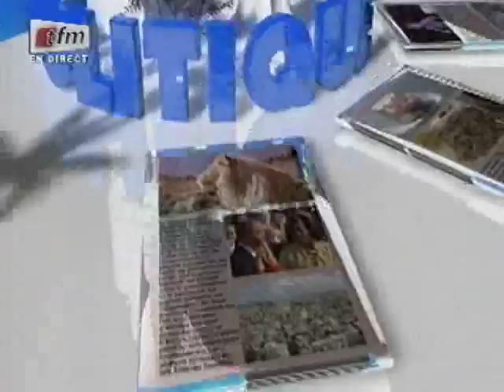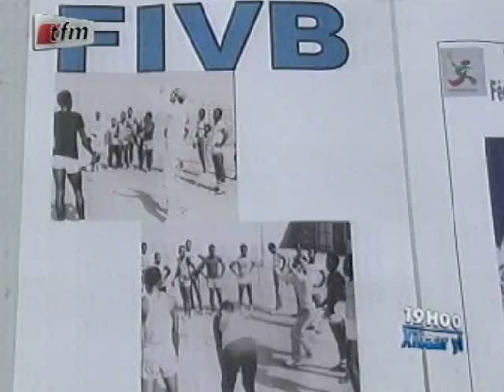Xibaar Yi 19H - 09 Novembre 2012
Le Journal de la soirée en Wolof, sur la TFM - 09 Novembre  2012